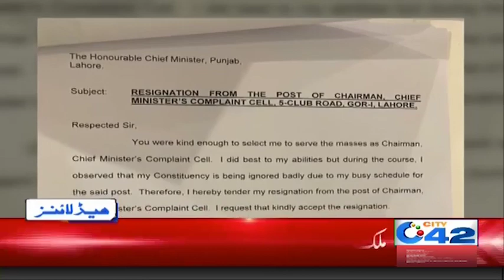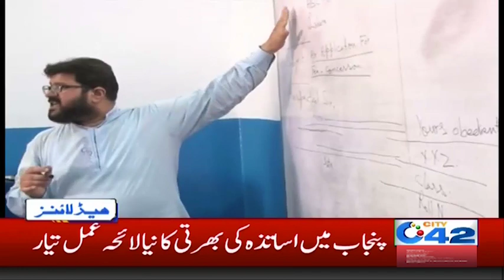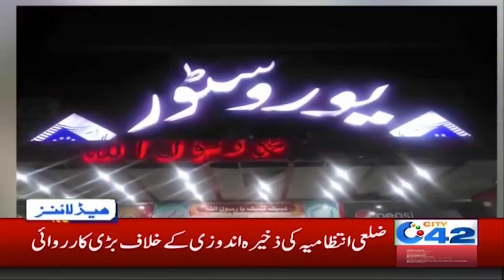News Headlines | 6:00am | 27 Aug 2019 | City 42